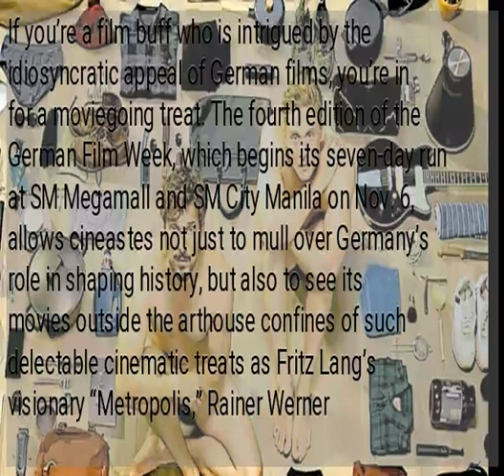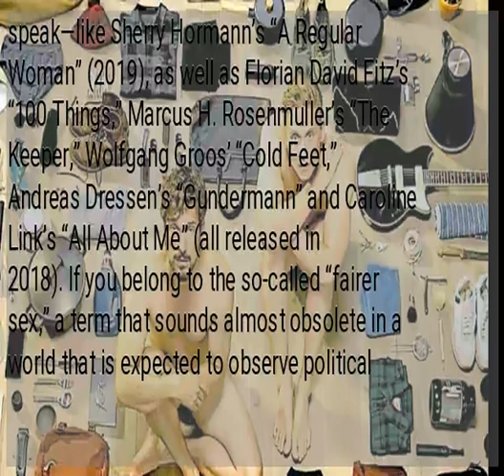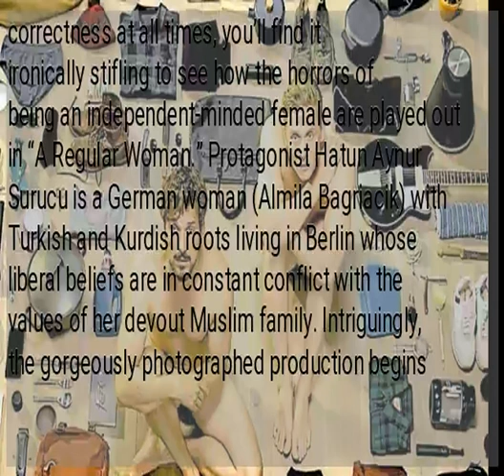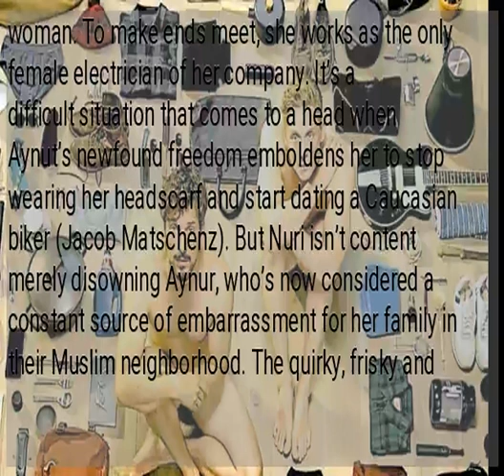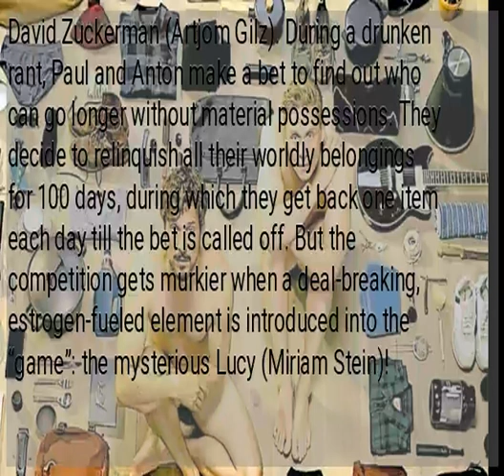4th German Film Week commemorates 30th year of the Fall of the Berlin Wall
If you’re a film buff who is intrigued by the idiosyncratic appeal of German films, you’re in for a moviegoing treat. The fourth edition of the German Film Week, which begins its seven-day run at SM Megamall and SM City Manila on Nov. 6, allows cineastes not just to mull over Germany’s role in shaping history, but also to see its movies outside the arthouse confines of such delectable cinematic treats as Fritz Lang’s visionary “Metropolis,” Rainer Werner Fassbinder’s character-driven flicks, Wim Wenders’ introspective dramas, Leni Riefenstahl’s polarizing propaganda films and Werner Herzog’s riveting documentaries. The festival, which opens with the screening of Michael Herbig’s “Balloon” on Nov. 6 at SM City Manila, will commemorate the 30th anniversary of the Fall of the Berlin Wall with a 12-title lineup. (Tickets are priced at P100 with 50 percent discount for students.) Nope, we aren’t just talking about recent award winners and contenders, like Florian Henckel von Donnersmarck’s Oscar-winning “The Lives of Others” (2006), Leander Haussmann’s “Berlin Blues” (2003), Christian Petzold’s “Barbara” (2012) or Wolfgang Becker’s Berlin-winning “Good Bye, Lenin!” (2003). Some of them are “fresh off the oven,” so to speak—like Sherry Hormann’s “A Regular Woman” (2019), as well as Florian David Fitz’s “100 Things,” Marcus H. Rosenmuller’s “The Keeper,” Wolfgang Groos’ “Cold Feet,” Andreas Dressen’s “Gundermann” and Caroline Link’s “All About Me” (all released in 2018). If you belong to the so-called “fairer sex,” a term that sounds almost obsolete in a world that is expected to observe political correctness at all times, you’ll find it ironically stifling to see how the horrors of being an independent-minded female are played out in “A Regular Woman.” Protagonist Hatun Aynur Surucu is a German woman (Almila Bagriacik) with Turkish and Kurdish roots living in Berlin whose liberal beliefs are in constant conflict with the values of her devout Muslim family. Intriguingly, the gorgeously photographed production begins after Aynur falls victim to “honor killing” in 2005, slain by her brother Nuri. Her struggle for a self-determined life starts when she’s pulled out of school to be married off to Botan, her much-older cousin, in Istanbul. She stirs up a hornet’s nest when she breaks tradition and decides to leave her abusive husband during the last trimester of her pregnancy. She then returns to Berlin and pursues the life of a “free” woman. To make ends meet, she works as the only female electrician of her company. It’s a difficult situation that comes to a head when Aynut’s newfound freedom emboldens her to stop wearing her headscarf and start dating a Caucasian biker (Jacob Matschenz). But Nuri isn’t content merely disowning Aynur, who’s now considered a constant source of embarrassment for her family in their Muslim neighborhood. The quirky, frisky and breezy comedy “100 Things” takes place in a more contemporary setting, tackling relatable themes that merge friendship and materialism—and the things that matter most in life. It follows the story of business partners and bosom buddies Paul Konaske (Florian David Fitz, who also directs the film) and Anton Katz (Matthias Schweighofer) whose enduring friendship is put to the test after they cross paths with American venture capitalist David Zuckerman (Artjom Gilz). During a drunken rant, Paul and Anton make a bet to find out who can go longer without material possessions. They decide to relinquish all their worldly belongings for 100 days, during which they get back one item each day till the bet is called off. But the competition gets murkier when a deal-breaking, estrogen-fueled element is introduced into the “game”: the mysterious Lucy (Miriam Stein)! “The Keeper” retraces wartime history by revisiting the true story of German soldier Bert Trautmann (David Kross) and Englishwoman Margaret Friar (Freya Mavor). They meet and fall in love at a camp for prisoners of war near Manchester at the end of World War II. But even as the star-crossed lovers struggle to overcome prejudice, public hostility and tragedy, Bert and Margaret emerge from the ashes of war banking on Bert’s prodigious talent as a goalkeeper in football, which eventually endears him to his British captors.